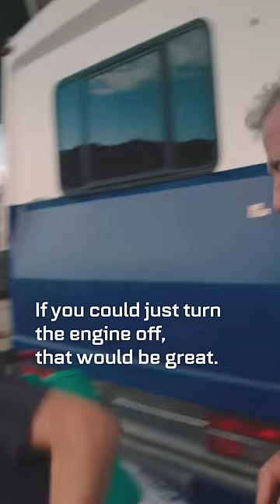Clarkson's RV Injures Two Of The Crew 🚐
Clarkson can't turn off the RV's ignition when his keys get too hot, so he does the sensible thing and gets the director to do it for him!